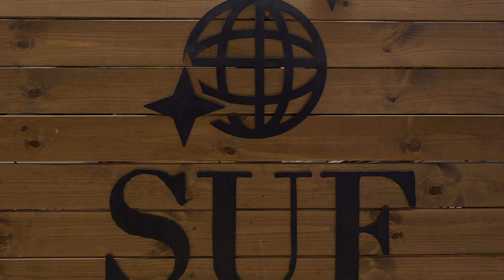סרטון תדמית | אולם אירועים 'סוף' אילת - Film by Yanay Biton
סרטון תדמית מהפנט לאולם אירועים החדש 'סוף' הממוקם בפארק המים החדש באילת.
חובה לשבת לפני הצפייה מסכנת נפילה כי זה פשוט מהפנט.
צילום : ינאי ביטון סטודיו מעמקים אילת
עריכה : ינאי ביטון סטודיו מעמקים אילת

ליצירת קשר וקביעת יום צילום חייגו
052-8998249